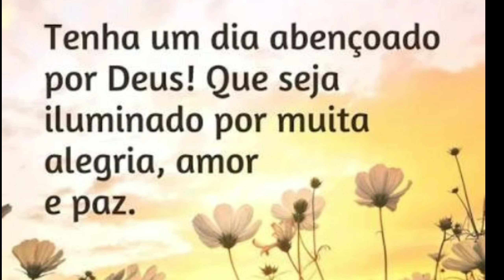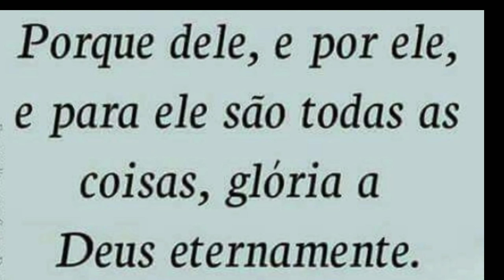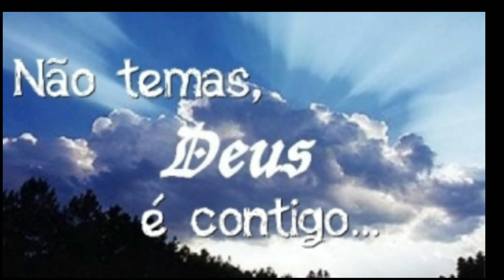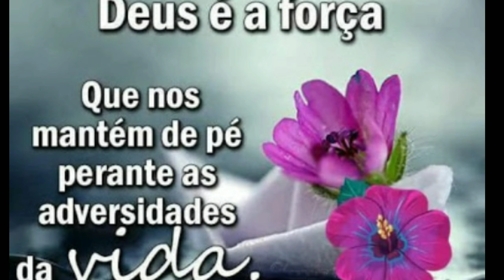Oração , manhã de quarta-feira com Jesus ❤️